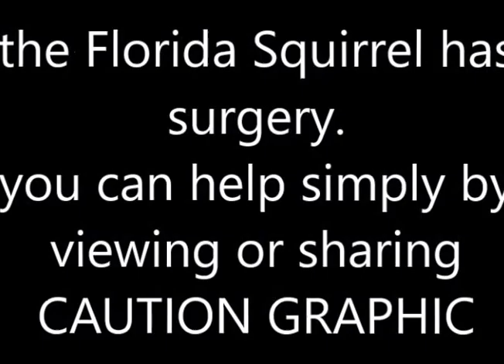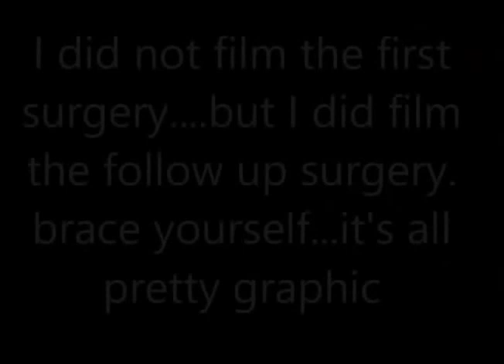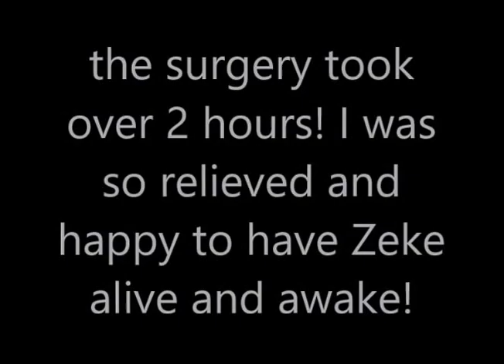Squirrel Surgery (Odontoma) WARNING GRAPHIC. filmed by Twombly Publishing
( where you can find the book "Horses and People Matching" for the best online price ) filmed this video. I hope you will watch it and share it ! this video is monetized by advertisements and receives a small percent of a penny each time it is viewed. by watching it and sharing this video you can help defray the cost of this little guy's surgery. THANK YOU animal lovers everywhere !!!